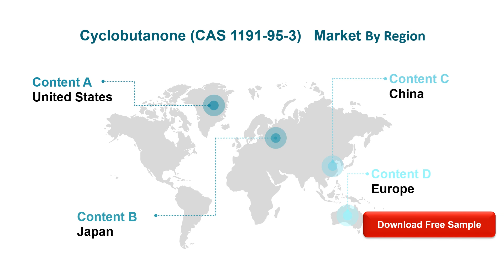Cyclobutanone Market Outlook 2021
The Cyclobutanone (CAS 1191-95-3) market is analysed and market size information is provided by regions (countries). The report includes country-wise and region-wise market size for the period 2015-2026. It also includes market size and forecast and segment in terms of sales and revenue for the period 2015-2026.